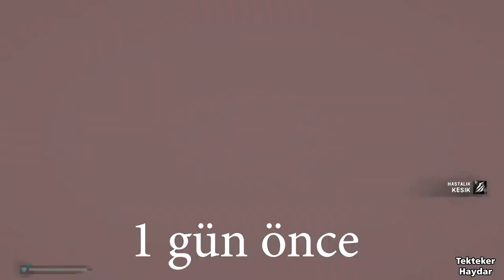The Long Dark Korucu modu - 150. gün - Sıradan bir gün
Sonu mutlak ölüm olan hayatta kalma oyunu. Mükemmel bir oyun. Oynamadıysanız çok şey kaçırdınız.
Oyun hikaye modu, Hayatta kalma modu ve mücadeleler olmak üzere 3 kategori ve bu kategorilerde birçok bölüm sunuyor. Normalde oyunlardan yarım saatte sıkılırım fakat bu oyunda öyle bir atmosfer var ki sıkılamıyorsunuz. Oyunda sizi mutlak bir ölüm bekliyor ama bunun ne zaman olacağı sizin elinizde. 3. kez donarak ölmenin eşiğinden döndükten sonra artık daha tedbirliyim.

Daha önce hiç bıçak bilediniz mi? Bir bileme taşı bulmanın sizi ne kadar sevindireceğini, kurtların tüm etlerini kemirdiği bir geyik leşinden, kalan 900 gram eti sıyırıp hayata tutunmanın sizi ne kadar mutlu edeceğini bu oyunda göreceksiniz.
Oyunda olağanüstü yaratıklar, büyüler, hoplamalar zıplamalar yok. Sadece keskin bir ayaz, hayvanlar ve siz varsınız.
Oynarsanız emin olun sıkılmazsınız.

Bu videoda orta zorlukta (korucu modu) 150. gün. Avlanmayı öğrendim, bir şekilde hayatta kalmayı da. Şu anda 216. gündeyim. Hedefim 500 günü tamamlamak.